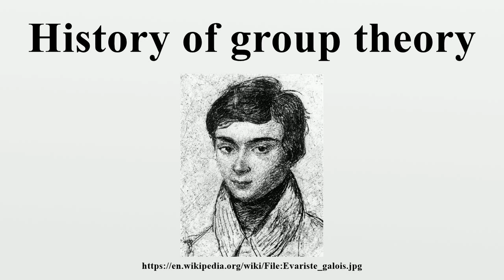History of group theory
The history of group theory, a mathematical domain studying groups in their various forms, has evolved in various parallel threads.There are three historical roots of group theory: the theory of algebraic equations, number theory and geometry.

Image-Copyright-Info
Image is in public domain
Author-Info:   Unknown
Image-Copyright-Info